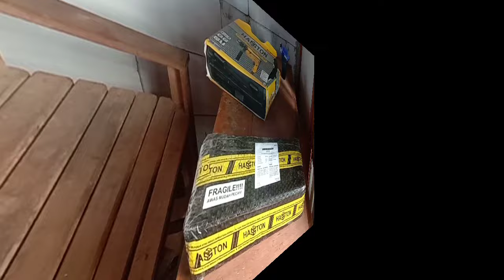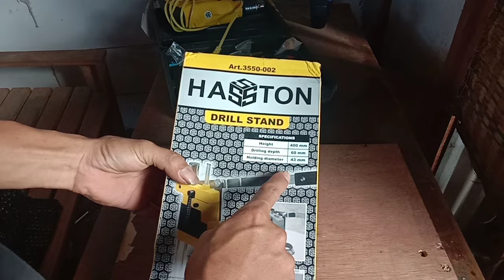riview stang borr/Dudukan mesin bor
riview alat pertukangan kayu product HASSTON
stang borr/dudukan mesin bor
alat ini sangat mempermudah dalam pengeboran kayu besi logam tembaga hasil presisi cocok digunakan untuk pertulangan dan perbengkelan
 stang bor atau bisa disebut juga dudukan mesin bor ini juga harganya sangat ramah dikantong lur tersedia di toko onlen dan toko alat pertukangan.

di video ini saya tes kekuatan mesin bor SET HASSTON dan juga mata bor yg sudah disediakan oleh HASSTON.
Hasil sangat joss lur tidak mengecewakan pokonya mah